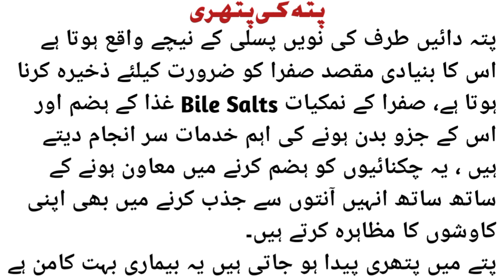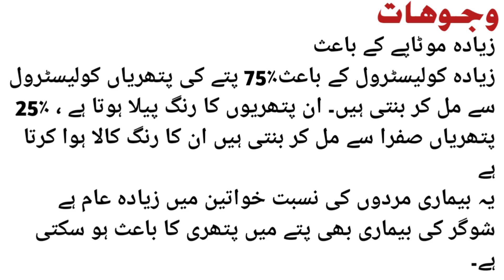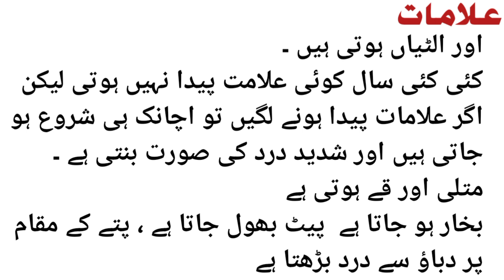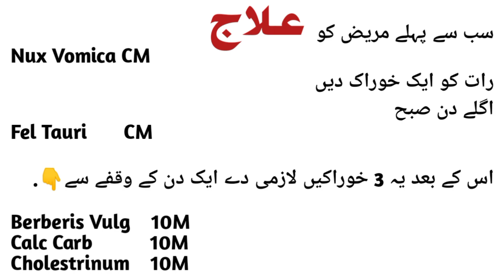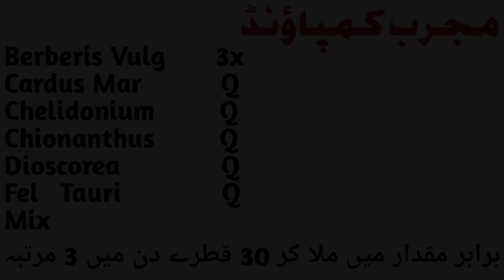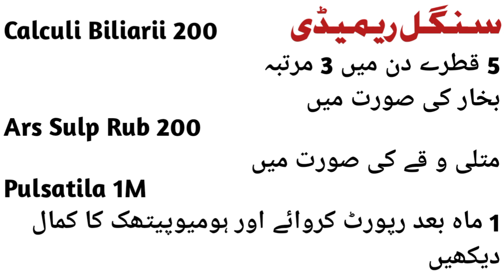Gallstones & Colic Homeopathic Treatment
You can call these numbers To medication And Consult👇
Clinic Name
Hafiz Homeo Clinic
Clinic Location
Gujranwala Awan Chowk
Clinic Timing
11AM
To
2PM
Evening
6 PM
To
9 PM
Friday Off